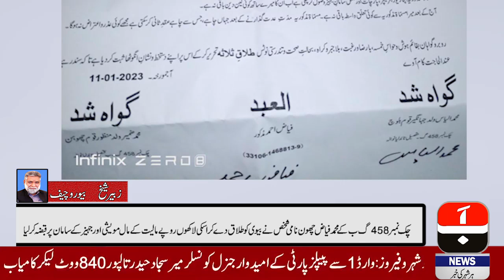According to the report of Farewell, we include news from Mamu Karne Humse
Document from حضر حیات جتوئی